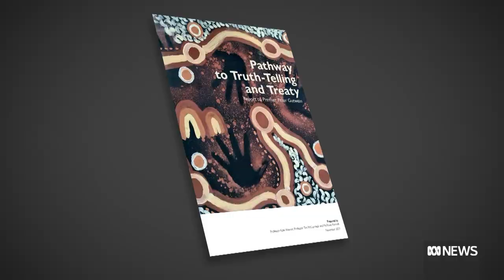Aboriginal Tasmanians celebrate first steps to treaty | ABC News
A report plotting a pathway to a treaty with Aboriginal Tasmanians recommends the creation of a truth-telling commission to establish an official record of the past and heal divisions.